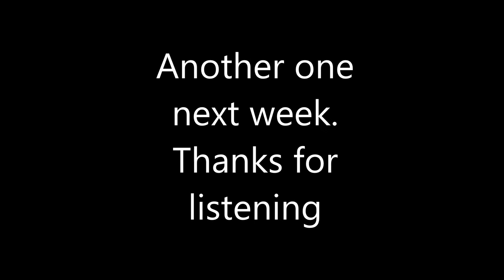A poetry reading for the NU Romantics Group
Lord Byron - "She walks in beauty"